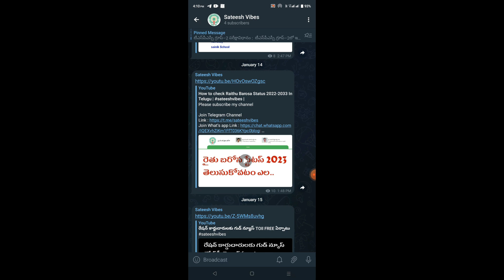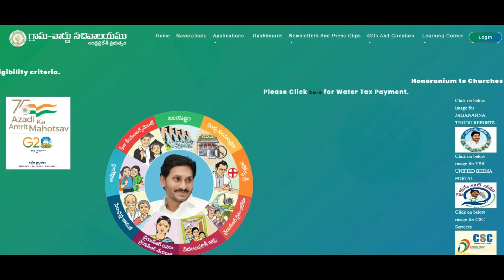Jagannna Ammavodi Status | అమ్మఒడి డబ్బులు పడకపోతే.. | @sateeshvibes